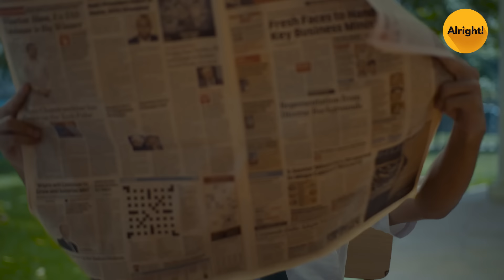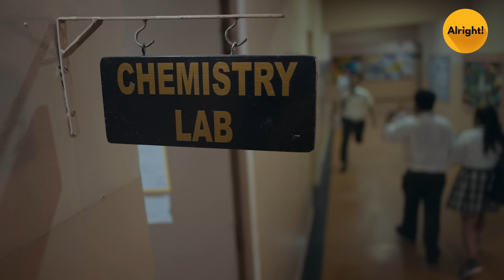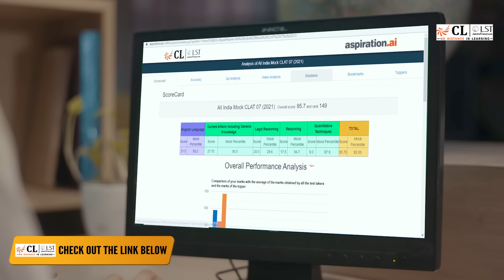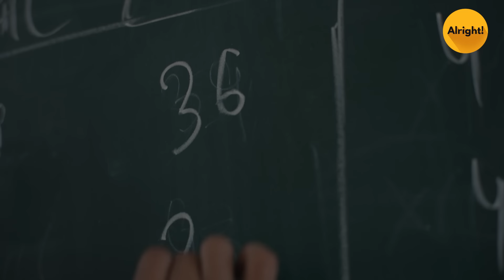Alright! | Date With Senior | School Romance EP 1 | Ft. Anushka Kaushik, Parikshit & Abhishek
Ever fell in love with your school senior? Yes? So watch this cute school romance story and find out how to date your senior.

Feel special every day with Eva's wide range of deodorants & chapsticks. to check out your favorite deos and chapticks & make your day memorable with Eva.

CL LST is the pioneer in LAW entrance exam preparation, consistently producing the Top 10 All India rank holders in CLAT year after year. Whether it's Online Classes or Classroom coaching CL LST is your first step towards an NLU. to register now!

Everyone has a crush...school crush, college crush, neighborhood crush but only a few of them turn into love stories. Some never get a chance to express their feelings and others become one-sided love stories. Nikhil’s feelings for Navya are in the same boat.

DIRECTOR - VIMAL BORA
WRITER - KARPOOR GAURAV
DOP - CHIRAYUSH BHANUSHALI
CHIEF ASSISTANT DIRECTOR - GUNJAN BAJAJ
EDITOR & COLOURIST - JAI PRAKASH MUKHIYA
ASSISTANT DIRECTORS : VARUN SOBTI, MANIKK KHURANA, YASHMEET SINGH, ISHWAR SHARMA
ASSISTANT DOP - PARTH BHANUSHALI
INTERN ASSISTANT DIRECTORS : SHIVAM MEHRA, PADAM SHARMA
LINE PRODUCER - HIMANSHU SOLANKI
LOCATION MANAGER : PUNEET CHHABRA
PRODUCTION MANAGER - NISHU YADAV
PRODUCTION ASSISTANT : UJJWAL AGGARWAL
PRODUCTION INTERN : MANSI THAKUR
ART DIRECTOR - MANOJ NISHAD
ART ASSISTANT - SHREYA JAIN & RANJEET
CASTING - HIMANSHU SOLANKI & VIMAL BORA
MOTION GRAPHICS - NAVEEN CHANDRA
COSTUME STYLIST - SAHIBA JUNEJA
MAKEUP & HAIR : MAKEUP MAFIA
SOUND : CHANDRA DEV MANDAL
CAMERA EQUIPMENT : EKTA VISION
A.V.P. FICTION - NEEL JADAV
HEAD OF CHANNEL - AKHIL SACHDEVA
CREATIVE DIRECTOR - AKHILESH VATS
ASSOCIATE CREATIVE DIRECTOR - NISHANT SHARMA
EXECUTIVE PRODUCER - PUNEET WADDAN
SENIOR PRODUCER - HIMANSHU SOLANKI
CREATIVE PRODUCER - SIMAR SINGH
MARKETING - SANCHIT KALRA, AYUSH PANWAR, KOMAL GANGAR, PUSHPRAJ SINGH, AVI AGGARWAL
BRAND PARTNERSHIPS: ADITI MAHESHWARI, RISHABH MISHRA, PRATEEK ROY
BRAND SOLUTION TEAM: PALLAVI PAHWA
ACCOUNT MANAGEMENT: SOUMYA ARORA
CAST - ANUSHKA SHARMA, PARIKSHIT JOSHI, ABHISHEK KAPOOR, GUNJAN BAJAJ, HARSHPAL
SINGH, RAV GROVER, KARPOOR GAURAV, HIMANSHU SOLANKI, NISHU YADAV

More about
Anushka Sharma is an Indian actress who is most active on digital platforms such as YouTube and TVF. She originally belongs from Saharanpur.  She has worked in various web series by Filtercopy, TVF, The Hasley India, and The Dice Media. Anushka Sharma new web series Date with senior is with  Parikshit Joshi and Abhishek Kapoor. Date with senior is a school crush love story/ school romance video on the first crush. If you like watching couples' videos then you would love to watch this video.

More about
Parikshit Joshi  is one of the most heart-throbbing sensations in web series and on social media. He has a huge fan following and is a very well-established personality. He has worked as an actor and writer both with several other YouTube channels like RVCJ Media, TVF, Filtercopy, Hasley India, Dice Media, and more. If you love to watch videos on school crush love story, school love story, school romance, junior-senior romance then you must watch Date with Senior starring Parikshit Joshi, Abhishek Kapoor, and Anushka Sharma.

More about Alright
Alright is a part of Rusk Media. At Rusk, we believe that conversations in India are best transformed into path-breaking ideas over a cup of steaming hot chai! If you love to watch videos on school crush love story, school love story, school romance, junior senior romance filtercopy, dicemedia, timeliners, TVF, rvcj, HasleyIndia then you must watch Date with Senior starring Parikshit Joshi, Abhishek Kapoor and Anushka Sharma. Alright is the premium fiction Hindi entertainment channel that you should be watching because it will make you feel 'alright'!